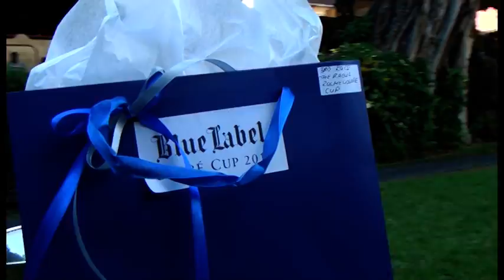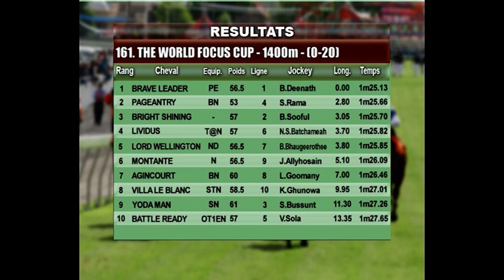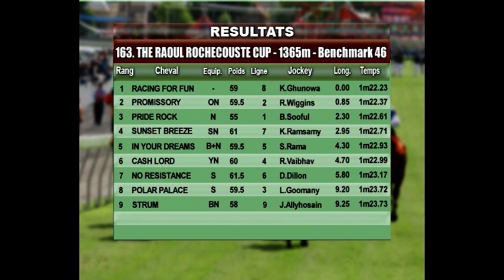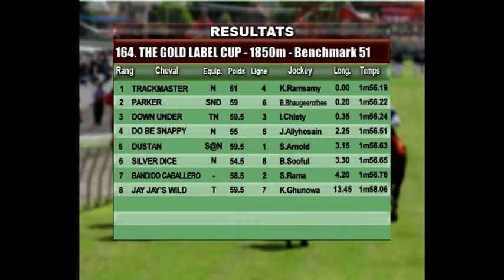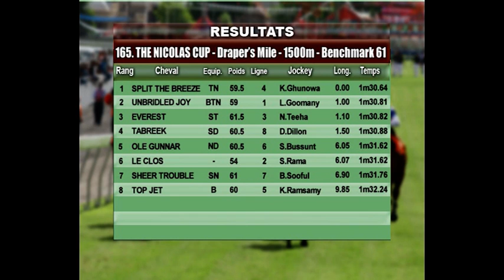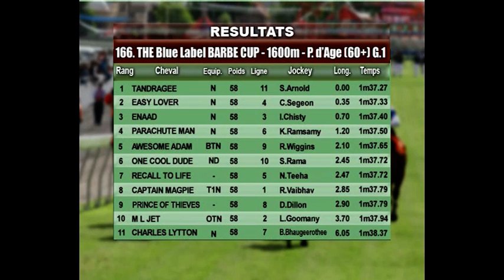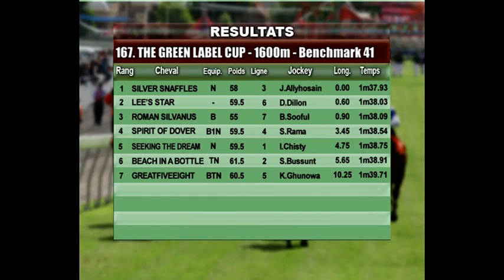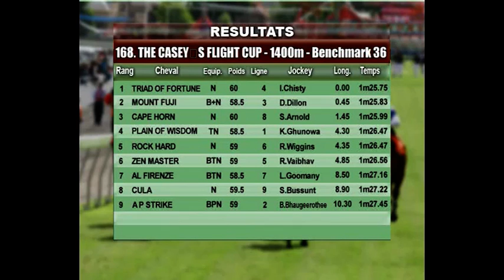REPLAY 2017 - RACEMEETING 16